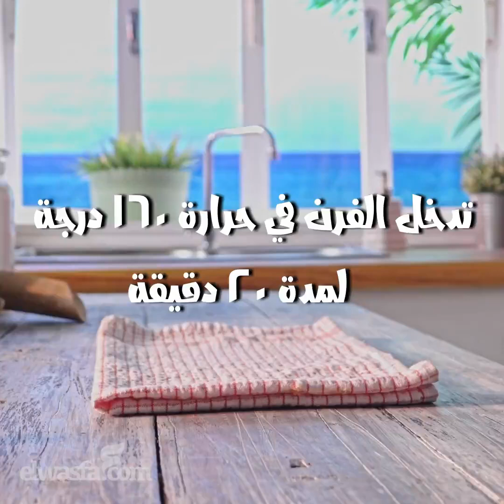وصفات لضيافه مميزة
كل التفاصيل من هنا